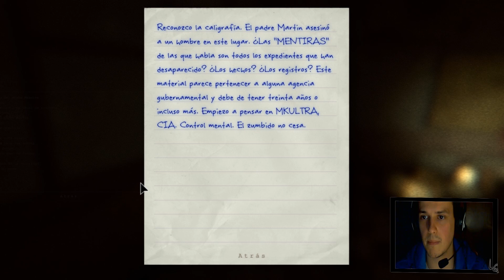Outlast | Dia del Terror | Capitulo 13 | Recuperar la camara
-Creador: MaNu-MC (Lauxer - Lauxergame)
-Producida por: Desterrados GamePlay
-Juegos: Outlast / DIA DEL TERROR
-Capitulo 13: Recuperar la camara
Peticiones:
1-Si vais a poner mensajes para insultar o pelearse os lo ahorrais.
2-No hacer copias de este video sin el permiso del autor.
3-Disfrutad del video.